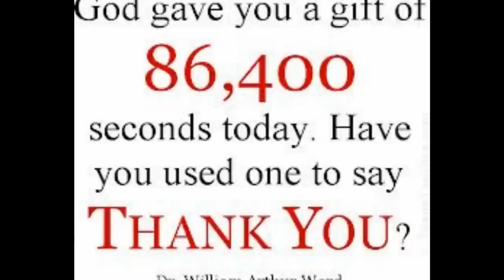Drake - Started From The Bottom ( Remix )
MA$A BECK$ DANCING TO DRAKE STARTED FROM THE BOTTOM ( REMIX ) BY JAVIER  ROMAN. HOT NEW 2013 HIP HOP DANCE MOVES. NEW DRAKE EXCESSIVE REMIX .THIS IS ONE OF FAVORITE REMIX SO , I HAD 2 SHOOT A VIDEO 4 IT. YUH GET ME